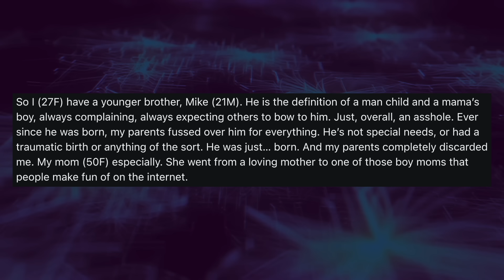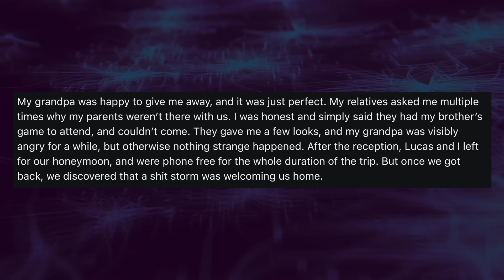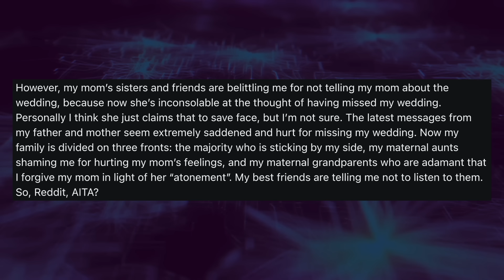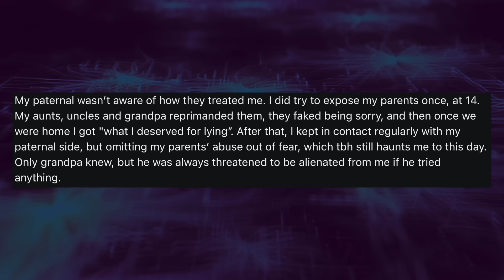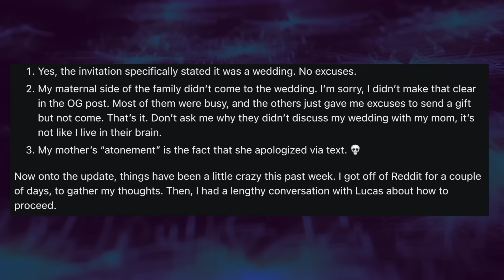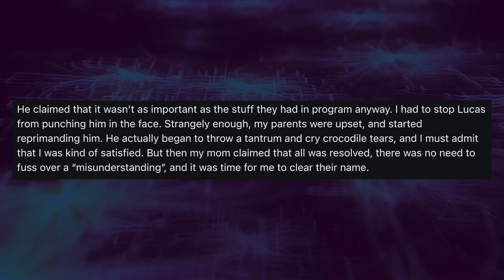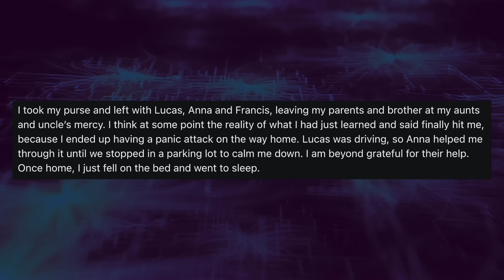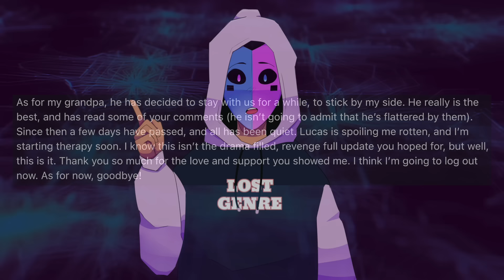Parents Missed My Wedding For My Golden Brother And Now Everyone Is Shaming Them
Reddit Relationship Stories - OP's parents have always mistreated her in favor of her golden child brother, to the point of missing her wedding to go to his football game. However, after they didn't go to the wedding, OP's whole paternal family raked them over the coals in shaming them.

0:00 Intro
0:08 Story 1
7:40 Comments
8:18 EDIT
11:56 Update